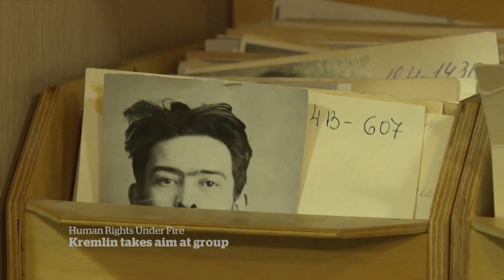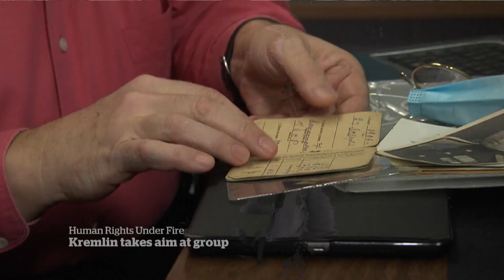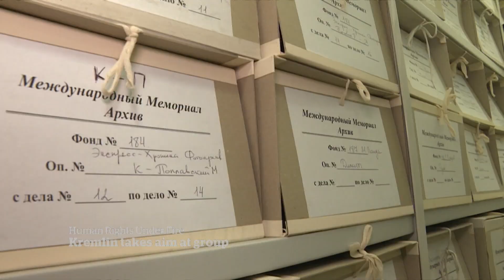Russia goes to court to shutter prominent human rights group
As part of efforts to silence voices critical of Russian President Vladimir Putin, the Kremlin has gone to court to try and shut down Memorial International, Russia's most prominent human rights group.